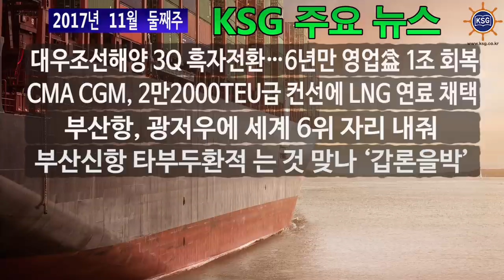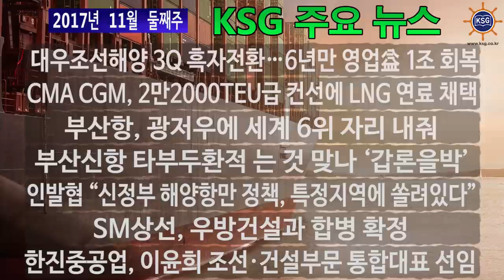2017년 11월 둘째주 KSG 주요뉴스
대우조선해양 3Q 흑자전환···6년만 영업益 1조 회복, CMA CGM, 2만2000TEU급 컨선에 LNG연료 채택 등